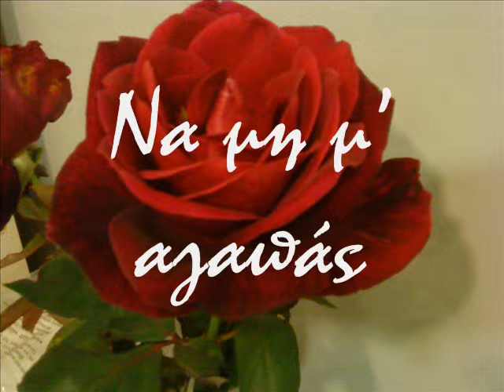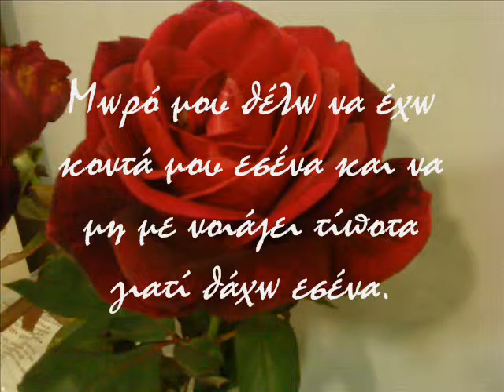ΧΑΤΖΗΓΙΑΝΝΗΣ ΜΗ ΜΕ ΟΝΕΙΡΕΥΤΕΙΣ